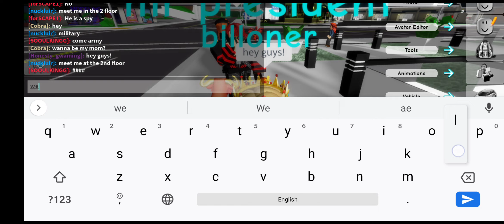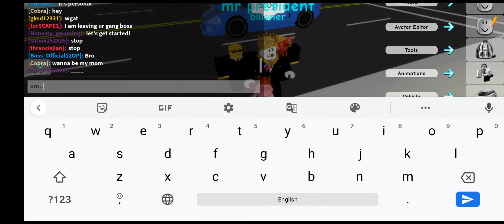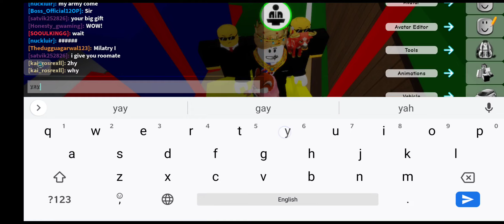Brookhaven Rp as a baby | ACozyFox